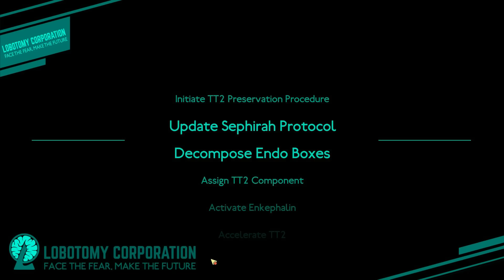Lobotomy Corporation - Прохождение игры #75 | Кошмаров хватает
Мы рады видеть вас в Lobotomy Corporation ! Данное НИИ является первым по выработке энергии из паранормальных аномалий. За данной технологией будущее, и вы можете стать частью его. Усердная работа и доскональное изучение паранормальной активности позволит вам достигнуть новых высот, карьерный и финансовый рост обеспечен.
Войдем в новую эру вместе с  Lobotomy Corporation !